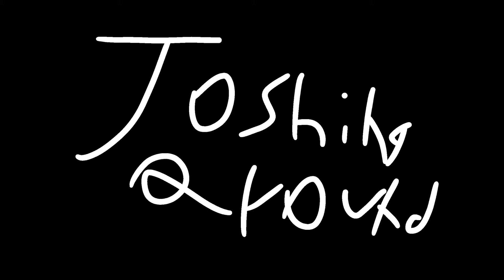Joshing Around - S1 EP. 1 - Time Trouble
House from Eddsworld